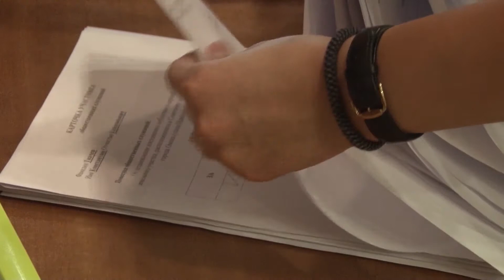Хроника дня. Сдвинули с мертвой точки. 03.10.2017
За 34, против 23, воздержались двое. Таков итог публичных слушаний по установке общественного сервитута вдоль дома №21 по улице Пригородной в Нефтяниках.